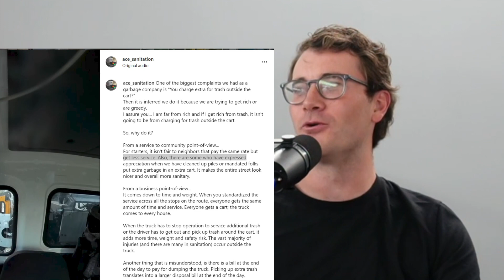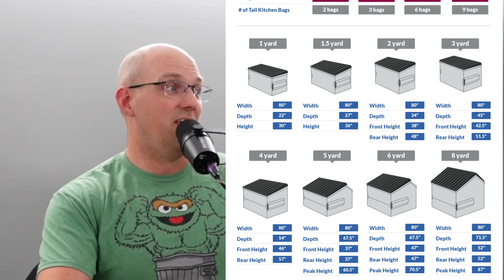PodClip - Social Media Uproar Reaction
We've been discussing doing podcast discussions about garbage. It's a new territory for us but here's an early attempt.

We had a post go viral on Instagram and this is our discussion about the reaction.